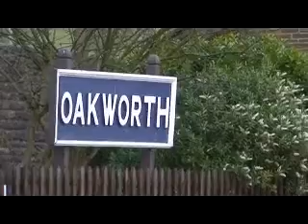KWVR Santa double Header 09/12/07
Keighley & worth Valley Railway put on something a little extra for christmas, a doouble header. This wee features the WD 90733 & Jinty 47279.